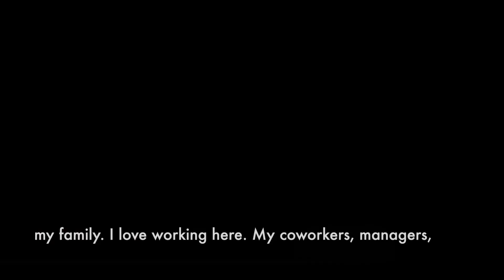Meet Internet Sales Consultant Gina Diodato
Gina Diodato has been with Daytona Dodge for a year and a half, and in the automotive industry for over 6 years.  She enjoys spending time with her family and the Florida sunshine.